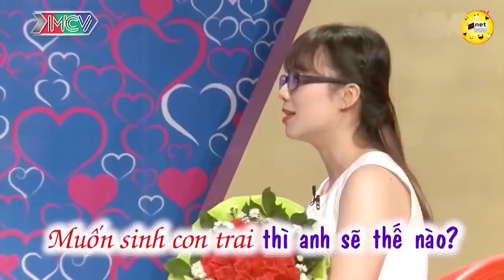Hotboy Hà Tĩnh '"Đổ Đứ Đừ" Cô Gái Xứ Thanh Chỉ Vì Bài Thơ Tỏ Tình "Chất Hơn Cước Cất" | Hẹn Hò Hay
Hotboy Hà Tĩnh '"Đổ Đứ Đừ" Cô Gái Xứ Thanh Chỉ Vì Bài Thơ Tỏ Tình "Chất Hơn Cước Cất"